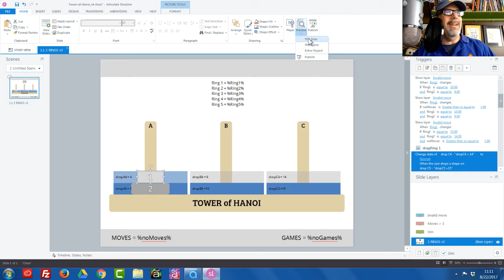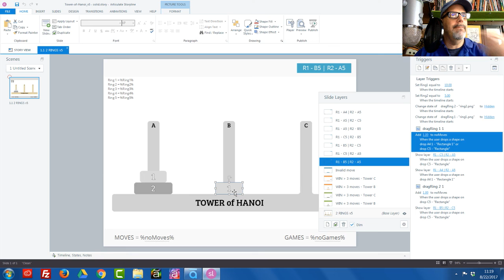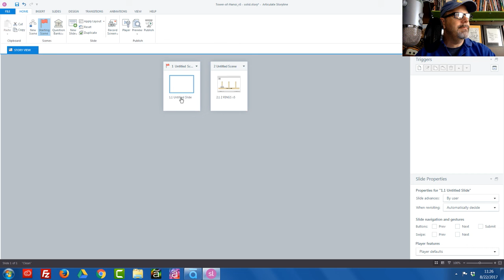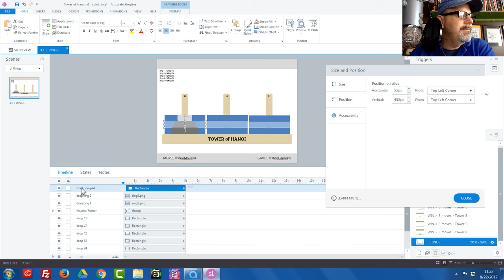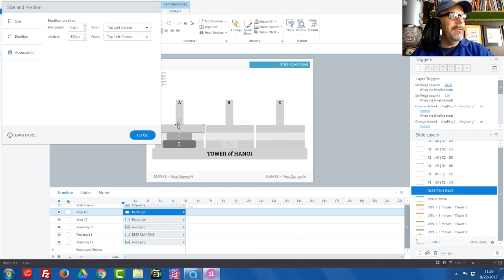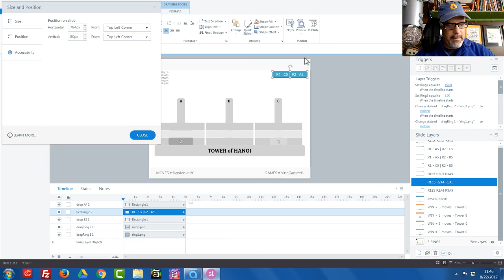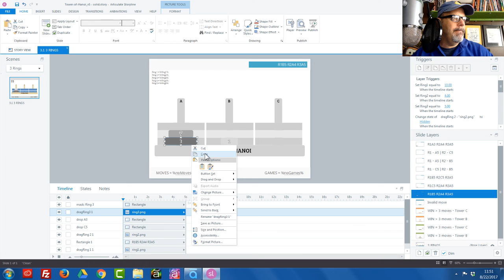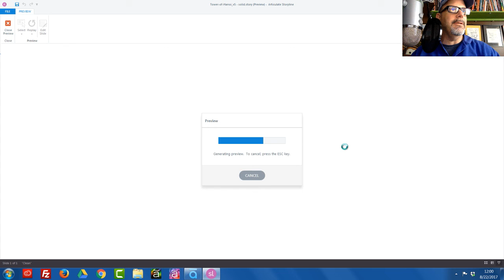Episode 9 - Storyline Live!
After scrapping initial design approach and starting over, I have a better way of managing assets and game play. With that comes other limitations in swapping out graphics but greater benefits in outwitting Storyline inherent behaviors.